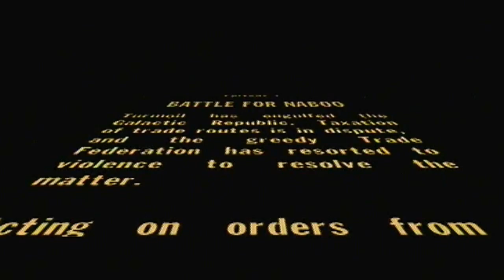U24P: Force Fridays #1 (Star Wars Episode I games)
Episode One - "Battle for Nabooru"

"Opening with Jar Jar seems like a bad omen for this series."

Every Friday until the Force Awakens, the Players will travel a long time ago to a galaxy far, far away for Force Fridays! This Friday, the saga begins as the Players get in some bombad trouble and bantha poodoo in Star Wars Episode I: Battle for Naboo and Star Wars Episode I: Racer, both for the Nintendo 64! Also, Lauren imagines an alternate timeline without Darth Vader, Ben blows up as Ben a lot, Tyler does an excellent impression of Sebulba’s pod racer, and Brian talks about his crush on Barriss Offee.

The Players This Episode:
Player One/Two – Ben
Player One/Two – Brian
Player One – Lauren
Spectator Mode – Tyler

Star Wars: Episode I intro art by Lauren!

New Intro faces by Lauren!

“Star Wars Main Theme” – John Williams